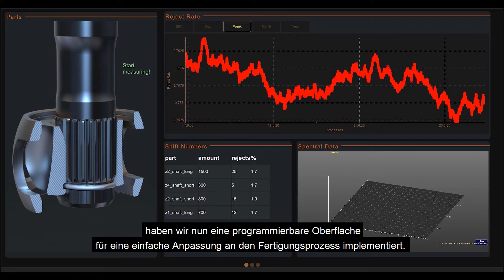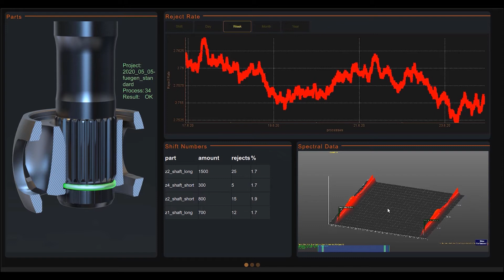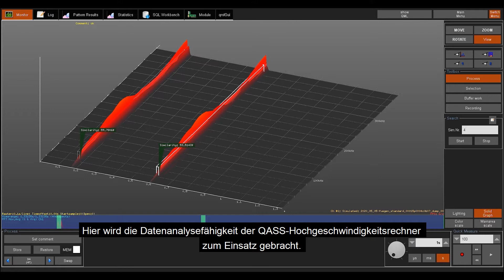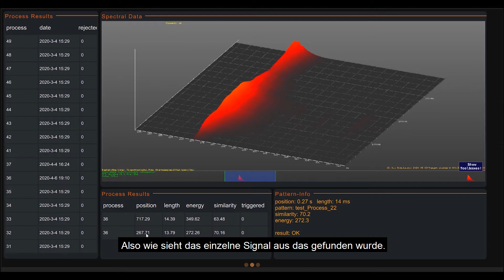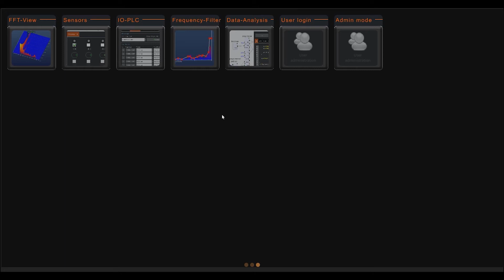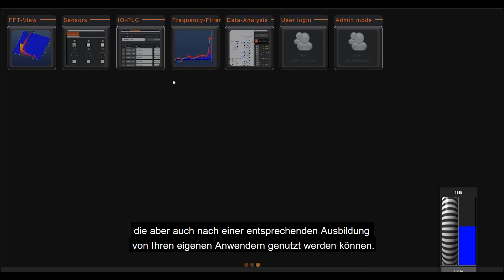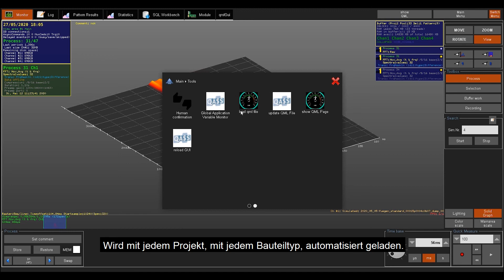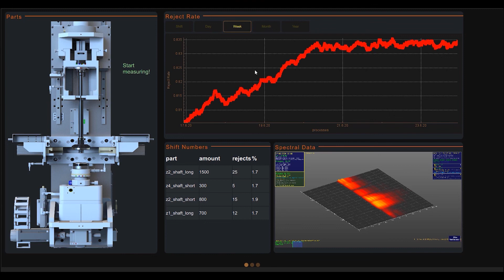QASS Softwareupdate - Fügen und Montieren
QASS präsentiert das neue adaptive Mess- und Analysekonzept für Füge- und Montageprozesse, dessen zentrales Element die ebenso adaptive grafische Benutzerschnittstelle ist. Diese vereinfacht dem industriellen Nutzer nicht nur die Anwendung der performanten Messtechnik, sondern visualisiert mittels Signalabbild und Animation auch solche Füge- und Montageprozesse, die im Bauteilinneren stattfinden. Selbst nicht einsehbare Füge- und Montageprozesse können mit der Körperschallanalyse sicher überwacht werden. Bestehende Messtechnik kann in die Auswertung integriert werden. QASS Messtechnik ermöglicht jedoch eine zuverlässige Aussage zur Prozessqualität und grenzt sich damit von herkömmlichen Verfahren ab.